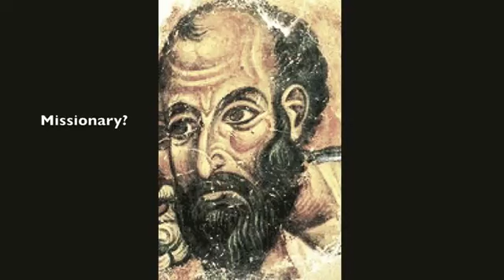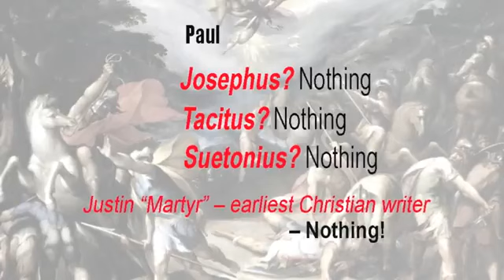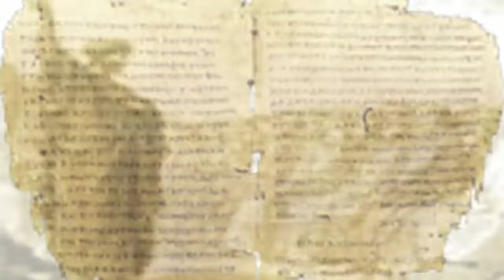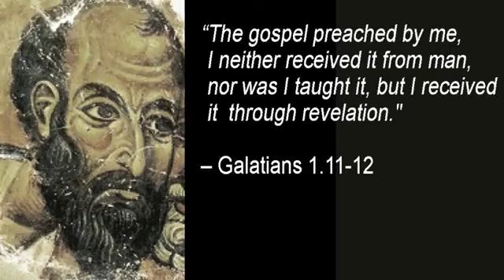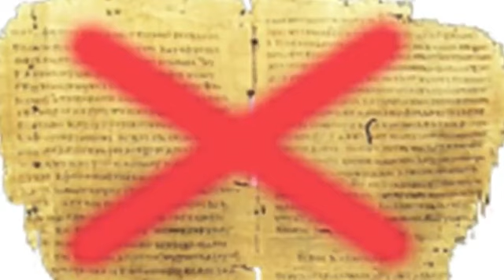Paul never existed